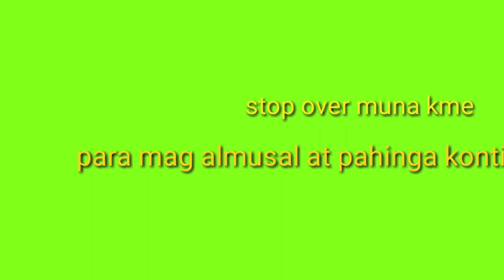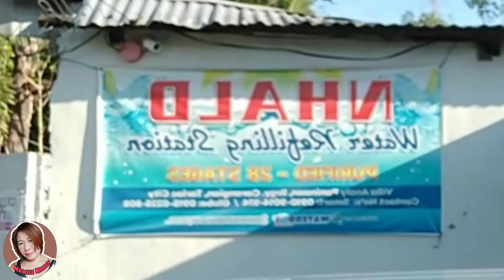motor lng kme puntang Tarlac💚❤️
enjoy ride lng masubukan nmn n nkamotor pag uweng tarlac masaya na masakit sa pwet hahahaha kailangan madaling araw umalis para iwas trapik💚🐶salamat at nakarating kmeng maayos sa Tarlac.Salamat po god sa pag gabay samin❤️💚🐶